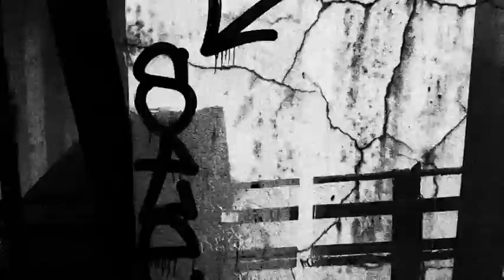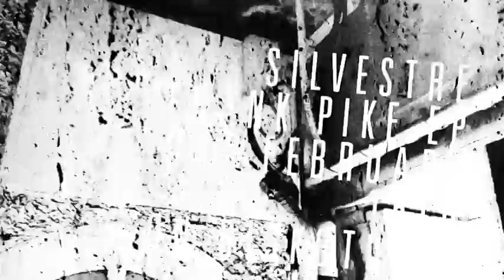Silvestre - Frank Pike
Video for title track from Silvestre - Frank Pike EP
Out February 16th 2015 on Diskotopia.